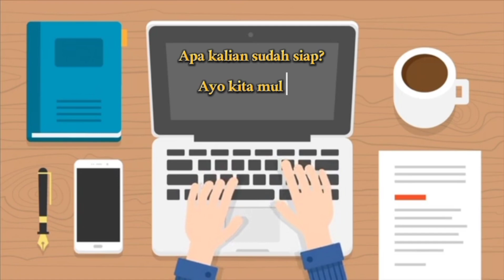TEBAK-TEBAKAN KARTUN TAYO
TEBAK-TEBAKAN TAYO